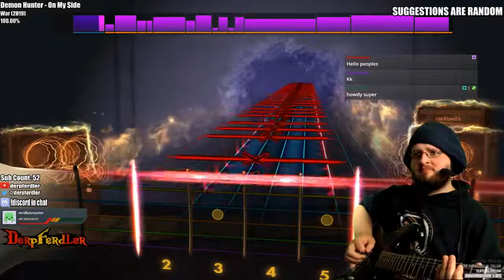DEMON HUNTER ~ ON MY SIDE ~ ROCKSMITH REMASTERED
I STILL REALLY THINK UBISOFT SHOULD ADD OFFICIAL DEMON HUNTER DLC. MY OPINION HAS NOT AT ALL BEEN SWAYED SINCE THE LAST UPLOAD.

rocksmith 2014
rocksmith bass
rocksmith metallica
rocksmith e standard
rocksmith through the fire and flames
rocksmith drop d
rocksmith ps4
rocksmith review
rocksmith motley crue
rocksmith avenged sevenfold